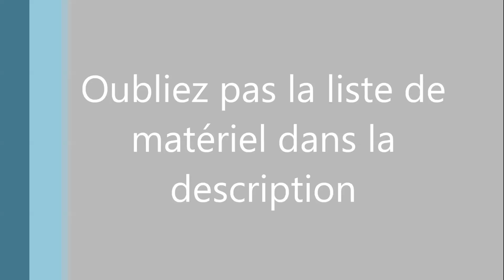Treasure pour Scrapbook Art et Passion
List of products:
Scrapbook Art et Passion:
Prima - Art Ingredients - Melange - Art Pebbles
Prima - Art Basics - Heavy Gesso - White
Prima - Art Basics - Double Sided Texture Brush Set 1 (3pcs)

{Treasure. 2016173

Lindy's Stamp Gang:
Drop Dead Diva- MAGICAL Shimmer Powders

Artiste : __url_artiste__